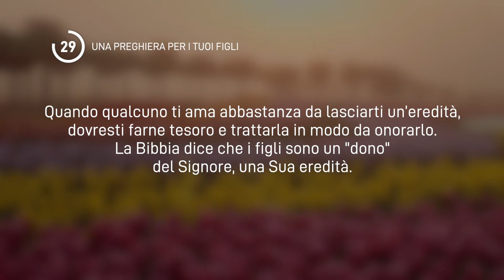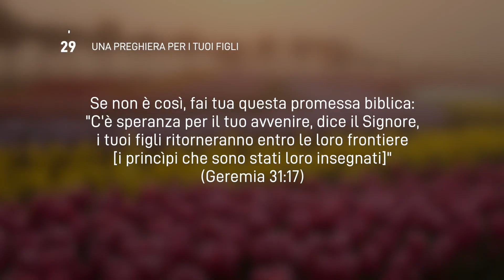29 Giugno 2024 | Meditazione Parole di Vita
UNA PREGHIERA PER I TUOI FIGLI
I figli sono un dono che viene dal Signore...
(Salmo 127:3)